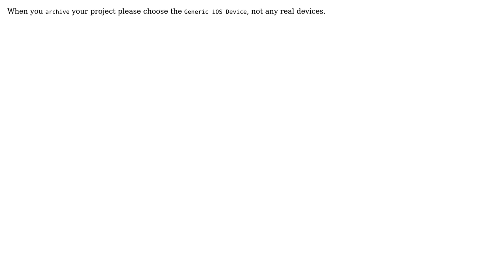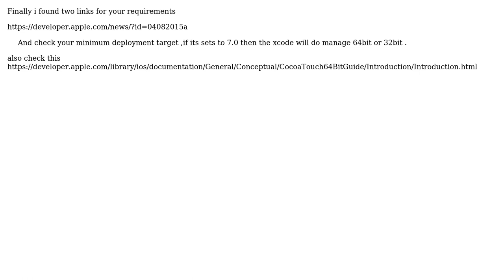Make the app compatible with 32bit iOS devices, now only works for with 64bit devices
With thanks & praise to God, and with thanks to the many people who have made this project possible! | Content (except music & images) licensed under CC BY-SA | Music | Images & others | With thanks to user Vanya user ovo user Mona user Kishore Kumar and the Stack Exchange Network Trademarks are property of their respective owners. You are responsible for your own actions.